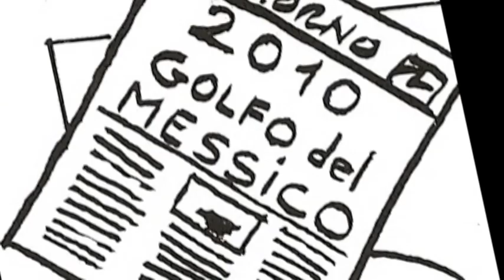Colpa / Guilt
info ITA & ENG
- Questo fumetto l'ho realizzato ascoltando le canzoni  " Different sense" e " Vinushka" dei Dir en grey
- This comic I made listening of the songs "Different sense" and " Vinushka" of the Dir  en grey

translation of texts of comics:
Title : Colpa (Guilt)

Boy: "I have seen too much, get out!"
Demon: "I am here!"
Demon: "What can I do for you?"
Boy: "I wanna wake up from this nightmare!"
Demon: "You know what to expect? you lose the life eternal"
Boy: "I know, but I can not see rape as the earth" ... I just want this to end "
Demon: "I understand!"
Boy: "If the price is over my death, then I will not be back"
.Demon: "I still have a lot to see. Who's next?"

by Consuelo